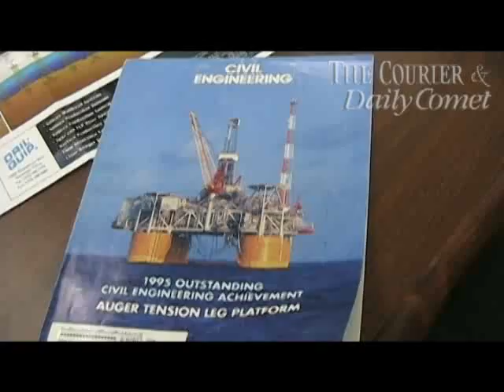Local history of deepwater drilling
Many milestones of deepwater oil exploration took place right here in coastal Louisiana.